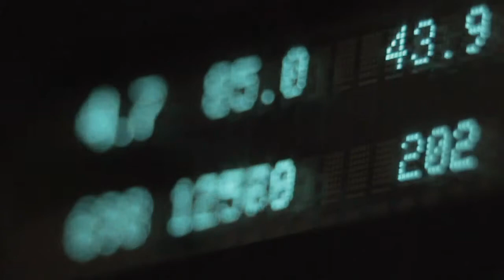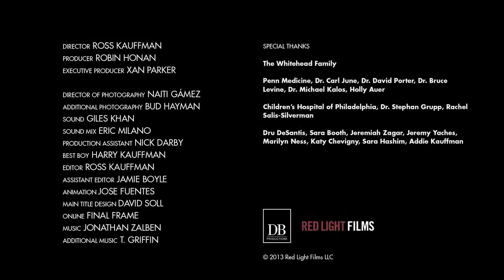Fire With Fire Documentary, Ross Kauffman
Credit: Ross Kauffman